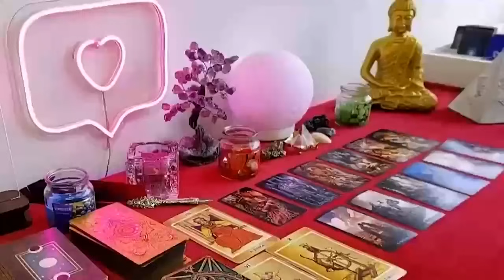TAURUS❗️GET READY😱YOU ARE GOING TO PASS OUT😱 IT'S INCREDIBLE 🔮 FEBRUARY 2024 TAROT LOVE READING